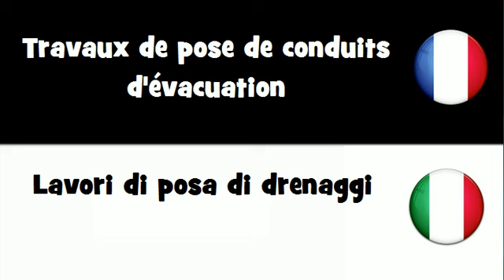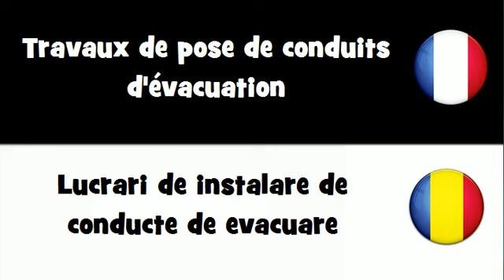VOCABULAIRE EN 20 LANGUES = Travaux de pose de conduits d'évacuation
frenchwithvincent VOCABULAIRE EN 20 LANGUES = Travaux de pose de conduits d'évacuation